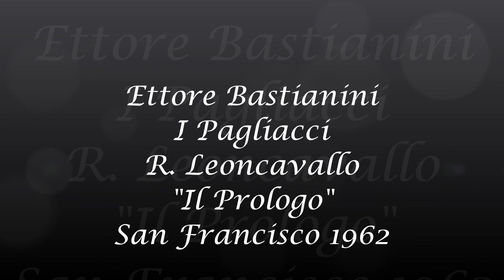Ettore Bastianini I Pagliacci Prologo San Francisco 1962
Ettore Bastianini I Pagliacci Ruggero Leoncavallo
Orchestra e Coro San Francisco Opera House
Olivero De Fabritiis San Francisco !3/10/1962 "Live"